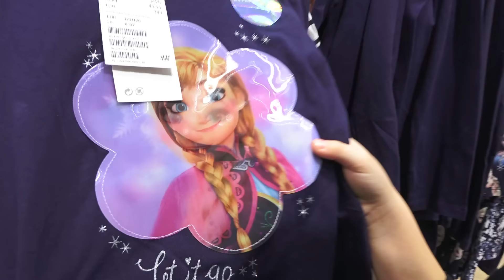ВЛОГ Дети уговорили ЛЕТЕТЬ на море Наши покупки и РУМ ТУР номера в отеле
ВЛОГ Дети уговорили ЛЕТЕТЬ на море Наши покупки и РУМ ТУР номера в отеле Наше путешествие по Египту начинается VLOG

Это первое видео на нашем семейном канале! Поддержите нас ЛАЙКАМИ и комментариями!!!